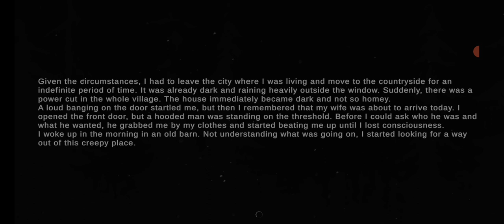17 June 2023